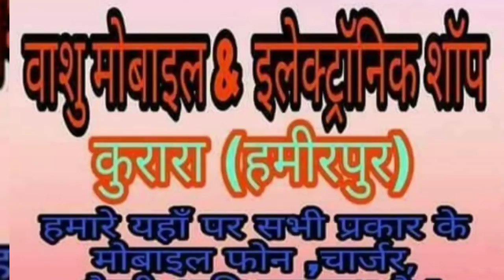CM योगी को अपना प्रेमी बताने वाली लड़की पहुंची मुख्यमंत्री आवास, अंदर भेजा लव लेटर